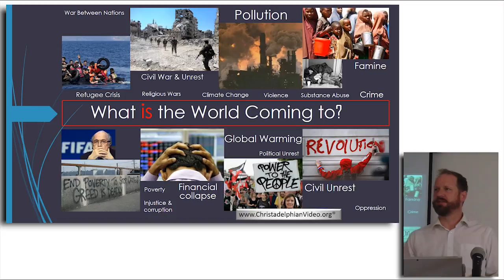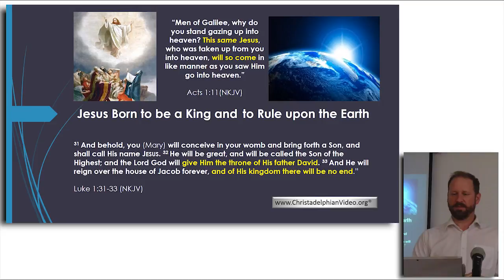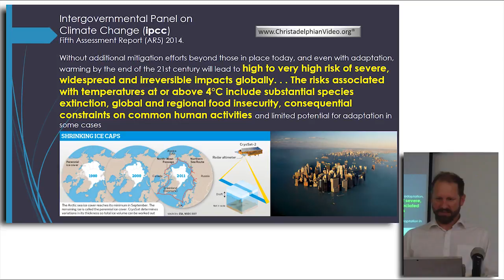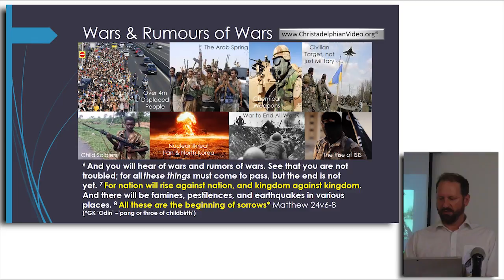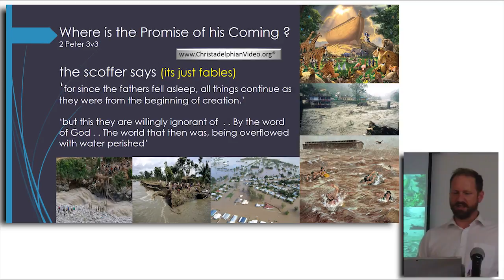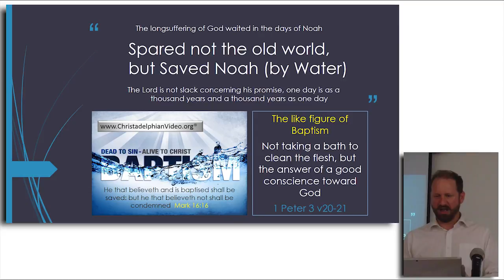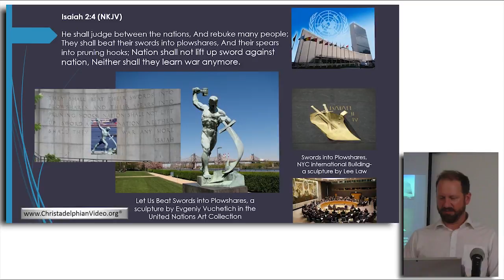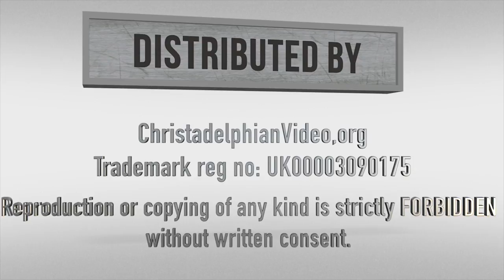What the World is Coming to